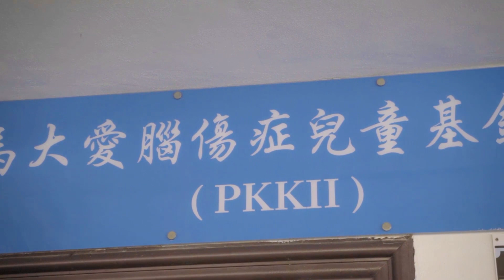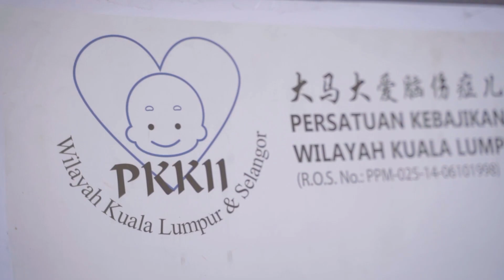阿燦馬來西亞演唱會, 2023/02/08 晚上七時三十分, 在youtube & Facebook 進行全場直播, 到時記得睇啦!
一場搞笑又充滿愛心的演唱會 直播ttps://youtu.be/-AGGMHfOct0